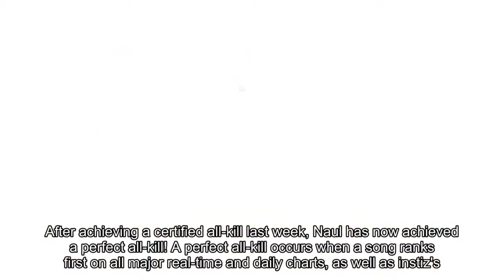Brown Eyed Soul's Naul lands a perfect all-kill with 'Emptiness in Memory'